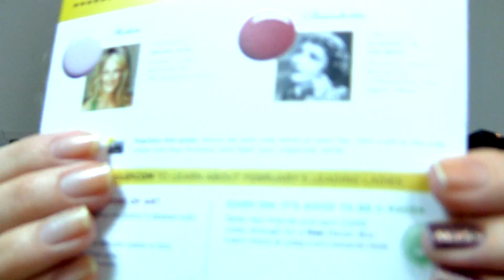Новые Лаки включая China Glaze, Julep, Revlon, Orly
Последние покупки лаков для ногтей, включая чуть-чуть всего и ярких и пастельных, и металликов, и блесток, и даже знаменитых в данный момент блесток в желе!
Можно даже не спрашивать - я "страдаю, как Блок", по супер-пупер тренду этой весны eggs of wild birds, и чуть уже даже не раскошелилась на лаки от Illamasqua, потому что доступа к El Corazon и Dance Legend у меня нет.
С замиранием сердца жду, может, кто-нибудь, Revlon, China Glaze, Wet n Wild - ну хоть КТО-нибудь сдерет уже эту идею и сделает бюджетный вариант?!..
А какие тренды Вы прогнозируете в своем гардеробе и аксессуарах на эту весну?
Список лаков:
Revlon Girly, фотки маникюра с этим лаком:
China Glaze: Fairy dust
China Glaze:swanky silk, фотки маникюра с этим лаком:
Orly Rage
Orly Winter Wonderland
Julep Polymer Top Coat
Julep oxygen nail treatment
Julep Helen
Julep Claudette

Жжжжду!

Всегда Ваша, Маша.

P.S.: лаков у меня много, точно больше ста. Считать неохота. Ни гордости, ни стыда я не испытываю по этому поводу, просто это вопрос №1 во всех видео про лаки :)

Pinterest, Twitter & Instagram: @twosruse
Мой магазин украшений handmade (большинство произведений one-of-a-kind, т.е. существуют в одном-двух вариантах, поэтому не взыщите, если украшение продано, то все:))